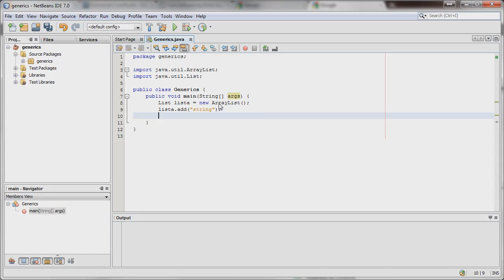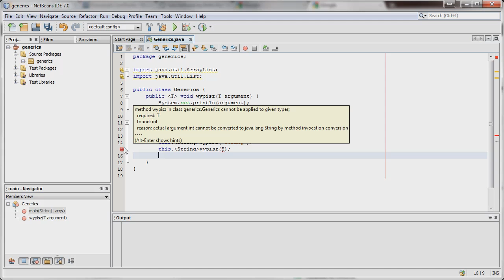Typy generyczne w języku Java / Moduł 6. Argumenty typów generycznych / Cz. 2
Opis modułu:
W module omawiane jest znaczenie argumentów typu, dozwolone typy, których można użyć w roli argumentów typów, a także jawne precyzowanie argumentów typów podczas tworzenia instancji obiektów i w wywołaniach metod. Szczególny nacisk jest kładziony na zagnieżdżone argumenty typów z wyrażeniami wieloznacznymi.

Opis szkolenia:
Devcast "Zaawansowane wykorzystanie typów generycznych w języku Java" zawiera treści związane z wykorzystywaniem i tworzeniem typów generycznych. Na początku są omówione podstawowe mechanizmy użycia, szczególnie w kontekście kolekcji języka Java. Następnie, przechodzimy do bardziej zaawansowanych zagadnień, takich jak refleksja, metody clone i equals, czy też interfejsy generyczne. Przedstawiamy także zagadnienia, które są specyficzne dla języka Java w kontekście typów generycznych, takich jak wymazywanie typów.

Dla kogo: programiści.
Wymagana wiedza i umiejętności: doświadczenie w programowaniu w języku Java
Poziom szkolenia: zaawansowany.

Szkolenie "Zaawansowane wykorzystanie typów generycznych w języku Java" przeznaczone jest dla programistów, którzy bardzo dobrze posługują się językiem Java i chcą szczegółowo zgłębić specjalistyczny temat wykorzystywania typów generycznych w codziennej praktyce programistycznej.

Typy generyczne w języku Java / Advanced use of generic types in Java / Moduł 6. Argumenty typów generycznych - typy proste, złozone, wielokrotnie zagnieżdżone typy generyczne / DevCastZone